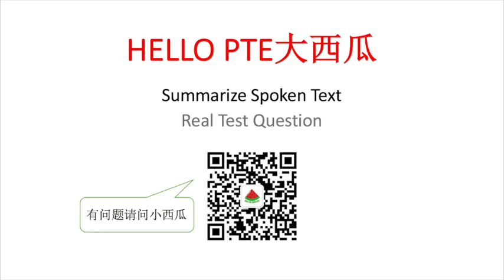【PTE大西瓜】PTE真题: SST · Emotions · Real Test Question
微信公众号：PTE大西瓜
喜马拉雅FM：PTE大西瓜
B站：PTE大西瓜
地址：306/125 Swanston street, Melbourne, VIC 3000

Audio Transcript 真题原文：

To understand the Fight or Flight response, it helps to think about the role of emotions in our lives. Many of us would prefer to focus on our logical thinking nature and ignore our sometimes troublesome emotions, but emotions have a purpose. Our most basic emotions like fear, anger or disgust are vital messengers: they evolved as signals to help us meet our basic needs for self-preservation and safety. It would be dangerous to be indecisive about a threat to our survival so the brain runs information from our senses through the most primitive, reactive parts of our brain first. These areas of the brain control instinctive responses and they don’t do too much thinking. This more primitive part of our brain communicates with the rest of our brain and our body to create signals we cannot ignore easily: powerful emotions and symptoms.